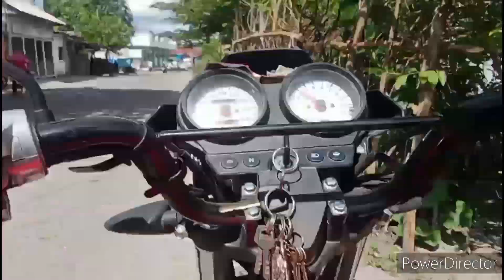RIDE TO STA MONICA LUBAO PAMPANGA | STA MONICA ELEMENTARY SCHOOL ARNIS | RIDING EDITION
Sta Monica Elementary School Arnis training